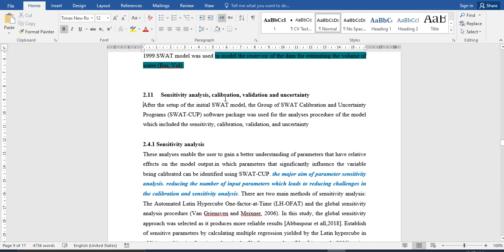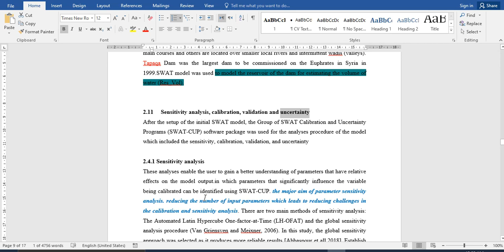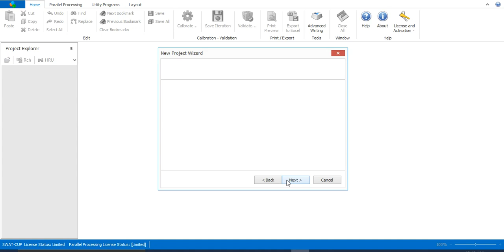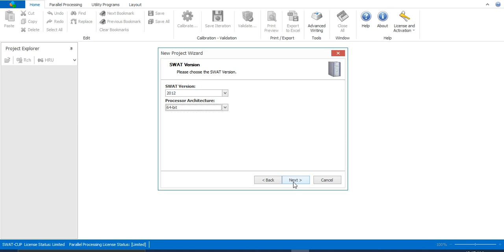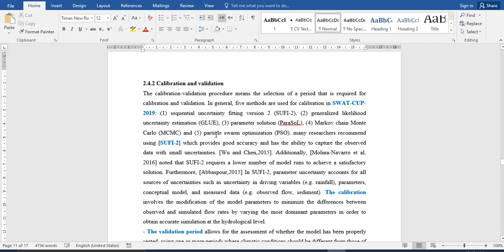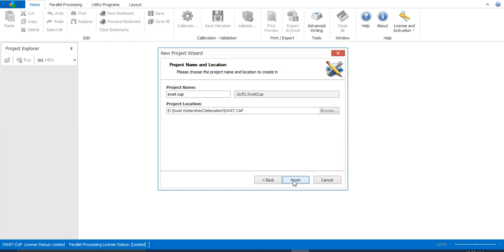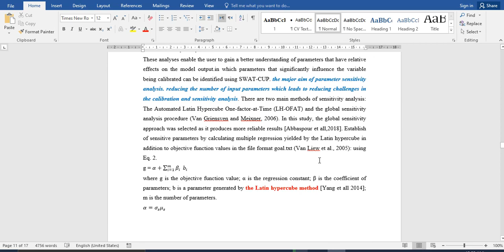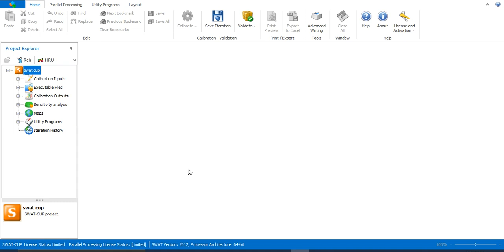Create Project in SWAT- CUP